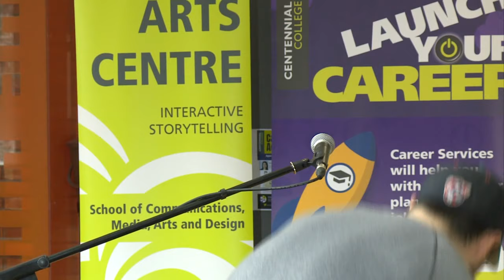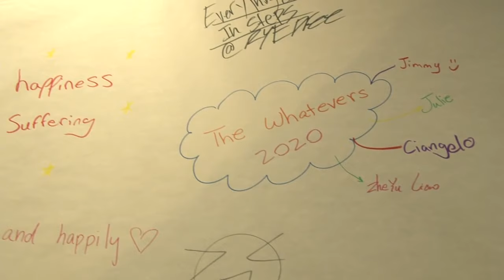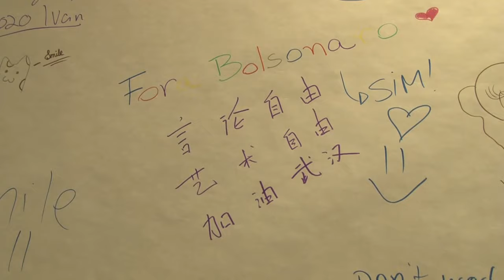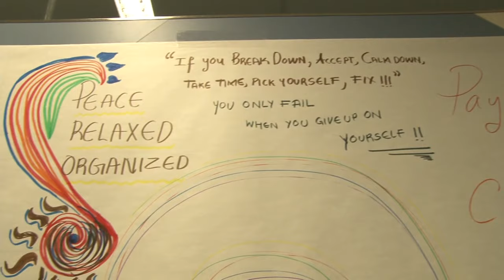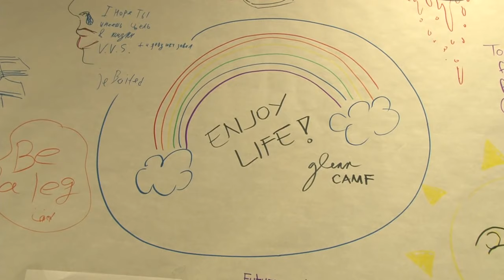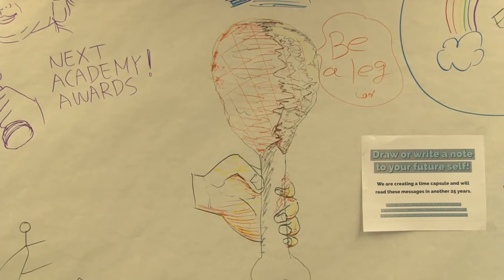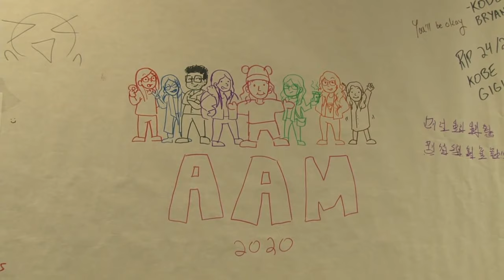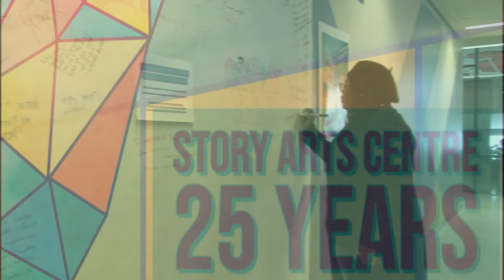Story Arts Centre 25th Anniversary Celebration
On Feb. 13, 2020, the Story Arts Centre threw a party to celebrate its 25th anniversary.

There were a few speeches and lots of other fun and exciting things, including cupcakes, the unveiling of a commemorative special edition comic book, a photobooth, and a special musical performance by Music Industry Arts and Performance graduate Kunle.

The Story Arts Centre is home to Centennial College's School of Communications, Media, Arts and Design.

Learn more about the Story Arts Centre: storyartscentre.ca